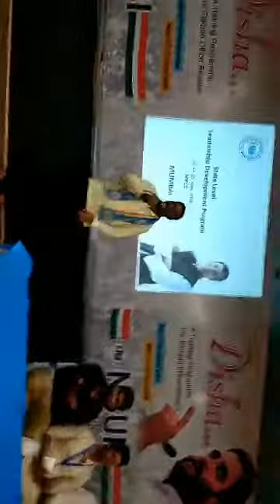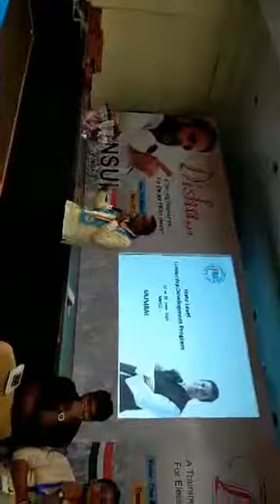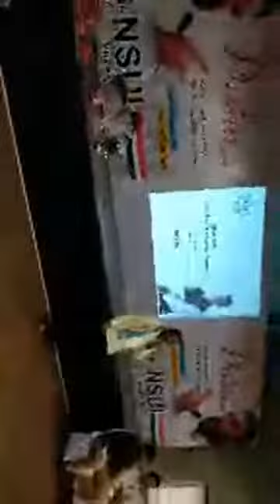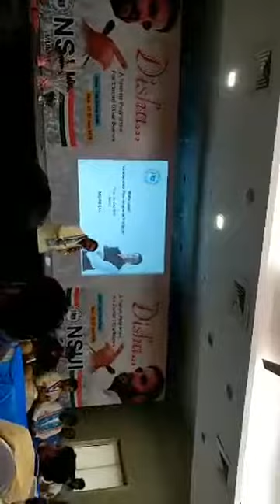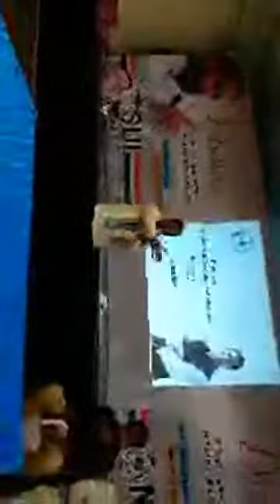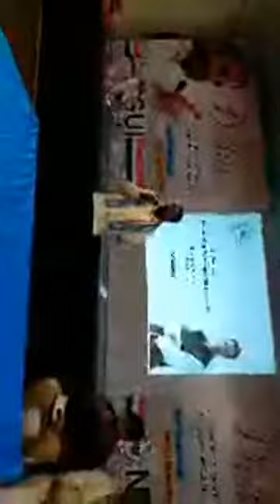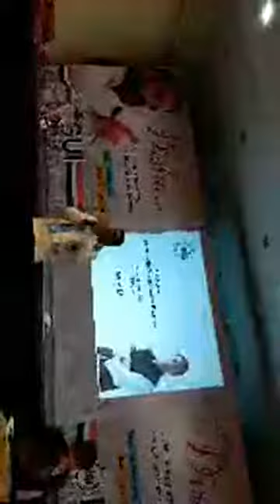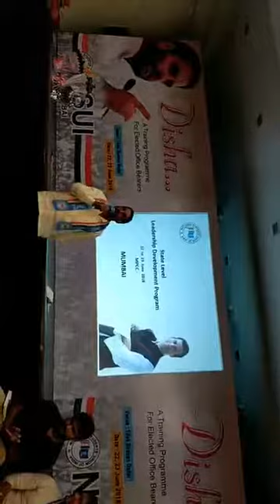MLA Mohammed Arif ( Naseem ) Khan Ji At Disha Training Programme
Ex. Cabinet Minister Of State Maharashtra And Dashing MLA Mohammed Arif (Naseem) Khan Ji Boosted The Confidence Of Mumbai NSUI Office Bearers At Disha Training Programme.